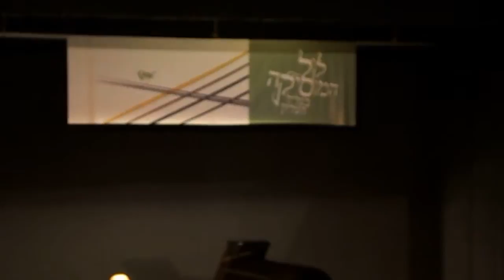Trio Mondrian & Guy Ben-Ziony at the Kefar Blum Music Festival 2013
The Voice of Music in Upper Galilee Chamber Music Festival, also known as the Kfar Blum Music Festival is held in the beautiful Upper Galilee region and hosts young musicians of exceptional quality amid an intimate atmosphere.